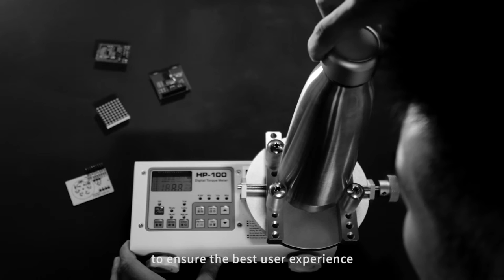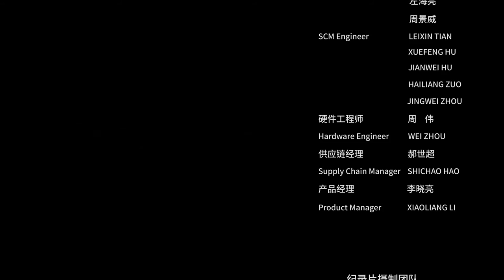Documentary of making Seed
This is a documentary of making Seed. Making a perfect vacuum insulation bottle is hard and adding electronic functions is even harder. After 2 years of work, Moikit's team has finally made it happen. Meet Seed, the perfect smart water bottle.